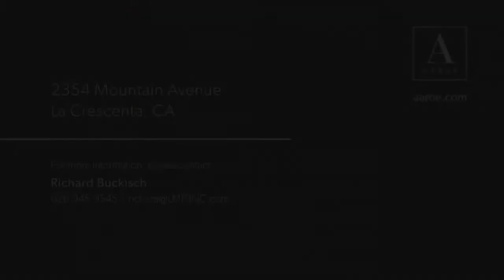2354 Mountain Avenue La Crescenta CA 91105